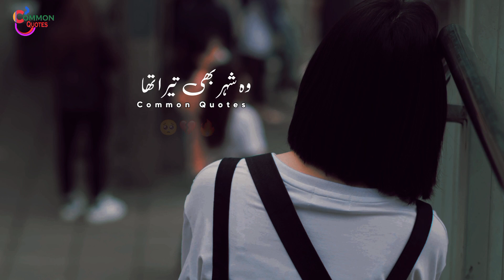Mohabbat Bhi Teri Thi | Sad Urdu Poetry Status | Sad Shero Shayari | Deepline | Heart Broken Status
Sad Shero shayari status | Dard bhare shayari status | Heart Broken Status | sad status

 | Sad Shero Shayari Status | Dard Bhare Shayari Status | Deepline

Sad poetry status love shayari sad love status |heart broken urdusadpoetry 2linepoetry sadpoetry